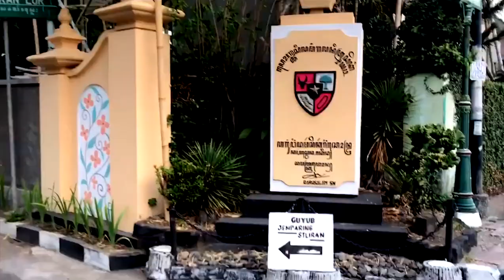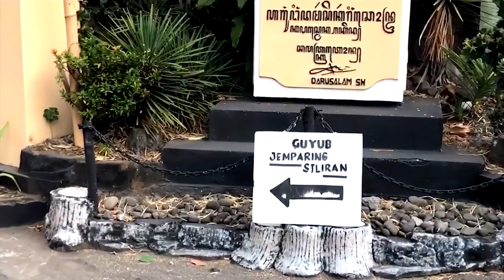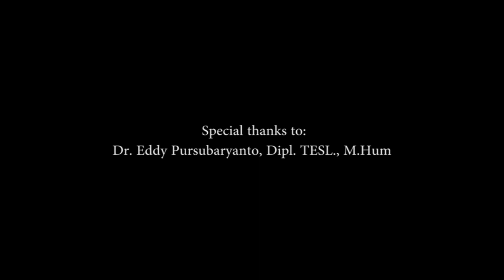Meaningful Value Of Jemparingan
Name of the group members:
1. Devira Nur Pratama
2. Endah A.
3. Erika Fauziah
4. Hernina Dea S.

JEMPARINGAN
 Yogyakarta is a city that is rich in culture. Taylor (1871) said Culture is that complex whole which includes knowledge, belief, art, moral, law, custom and any other capabilities and habits acquaired by man as a member of society (as cited in Helman, 1995, p. 2). Many cultural heritage are still preserved in this city. Not surprisingly if Yogyakarta be a city that is always crowded with visitors who want to enjoy its cultural diversity. One of the cultures that exist in this city is Jemparingan. It include into the complex of activities and action which created by human. Here we want to know more about “What is Jemparingan?” and “How can Jemparingan categorized as a culture?”.
 Jemparingan is a traditional Mataram archery art. Archery art in the Yogyakarta society is very unique because it still maintains traditional ways and culture which make it different with the archery style that we know in general. Both of them are different in the component of arc and arrow, and in their regulation. The example in Jemparingan the material of arc and arrow still traditional and there is not the target, the wind gauge, and the realese. In the other hand, the player of Jemparingan play it in sit position and must wear the traditional outfit when playing it. Furthermore, it can be called as sport but it also can be called as “Olahrasa” because it relies heavily on calm and feeling when playing it.
Switching from archery history, we will see that Jemparingan as an archery activity is not only mentioned as Yogyakarta culture, but also a human culture that has existed since prehistory time because arrow-archery activities have been known by humans since prehistory time. This can be evidenced by the findings of arrowheads found in archaeological sites in East Java and South Sulawesi. The development of time from year to year makes this archery also experience changes both in terms of function and the arrow itself. Archery in prehistory time is used for hunting and is still made of bones. Then in the next era, the function has begun to change as a tool for war, as was done by Muslims before when fighting, not only Muslims but many people used arrows as a tool to fight. The culture entered the life of Sri Paku Alam VIII, as a king he also studied archery as a tool for war. He really liked archery, so he made it as an entertainment or his usual hobby with other royal members while relaxing with cross-legged sitting positions called Mataram or Jemparingan style archery. Not only stopped there, he also wanted the archery to be known by society. He founded the archery community, then entered Jemparingan into PON in 1948 which made Jemparingan known to the wider community.
Seeing from the definition of culture based on Taylor, who said that Culture is that complex whole which includes knowledge, belief, art, moral, law, custom and any other capabilities and habits acquaired by man as a member of society (as cited in Helman, 1995, p. 2). From this definition we can conclude that Jemparingan include into habit acquaired by man --Sri Paku Alam VIII-- as a member of Yogyakarta society. Today it still exists because it is successfully defended by the Yogya society.
 Now many Indonesian people, especially young people who prefer to learn modern arrows. This is not wrong but it is expected that they will learn Jemparingan besides learning modern arrows as a form of cultural preservation.

References
Helman, Cecil G. (1995). Culture, Health and Illness: Introsuction for Health Professionals 3rd ed. Oxford: Butterworth-Heinemann Ltd.
Jati, A. P. (2018). Jemparingan. Guyub Jemparingan Siliran: Yogyakarta. 26mins.

Acknowledgement
I would like to express my special thanks of gratitude to my lecturer Dr. Eddy Pursubaryanto, Dipl. TESL., M.Hum
 who gave  the golden opportunity to do this wonderful project on the topic 'Jemparingan', which also helped us in doing a lot of Research and we came to know about so many new things I am really thankful to them.
Secondly i would also like to than
 for Mr Agus Prima Jati secretary of the community association of Jemparingan Silira
 who be come to our interviewees for our assignments, and also provide a lot of very useful information.

Production Staff
1. Devira Nur Pratama
2. Endah A.
3. Erika Fauziah
4. Hernina Dea S